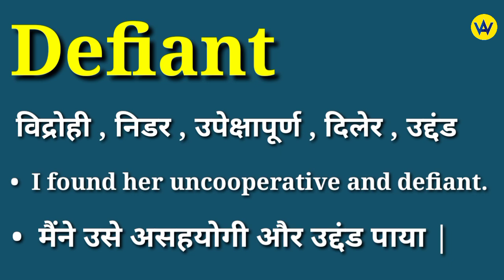Defiant meaning in hindi | Defiant ka matlab kya hota hai